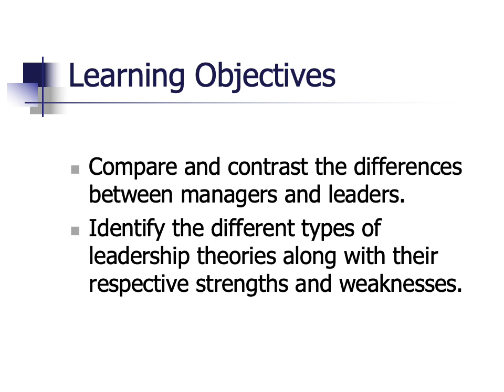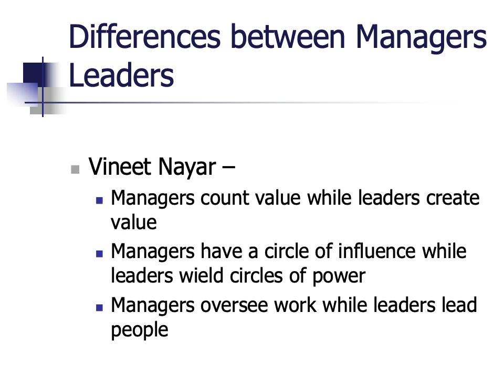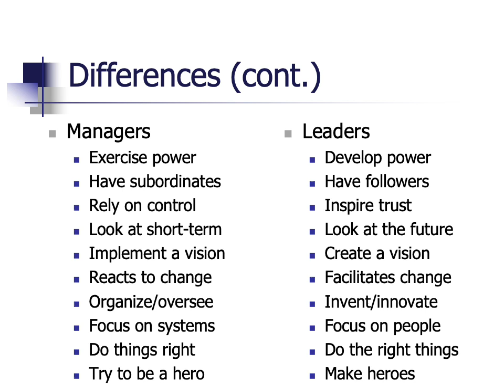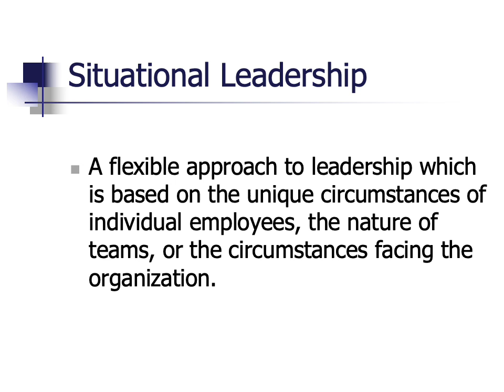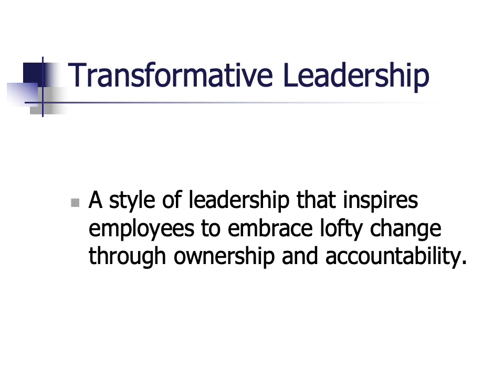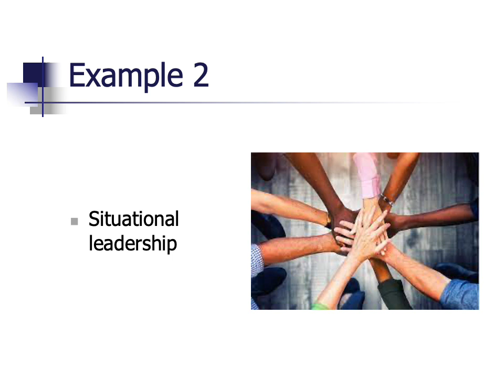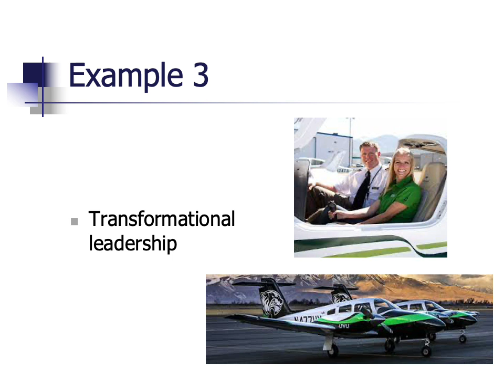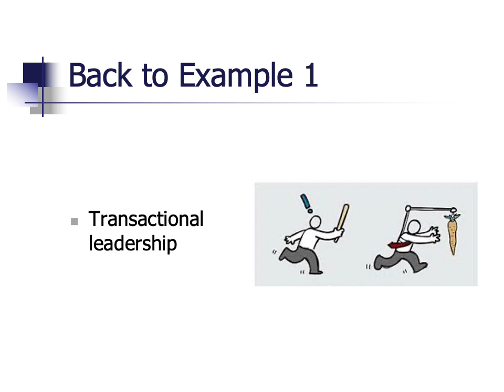Management, Leadership and Leadership Styles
This edition of Organizational Behavior Hack first discusses the similarities and differences among managers and leaders. He described several characteristics of leadership and explores different leadership styles (transactional, situational, transformative and servant) along with respective pros and cons. An example of each leadership approach is also mentioned.